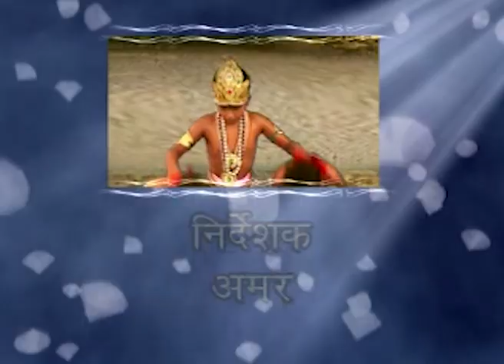(सम्पूर्ण) आल्हा कृष्ण लीला || Aalha Krishna Leela (Part 1) | Hindi Krishan Bhajan - Sanjo Baghel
Album – Alha Sampurn Krishan Lila